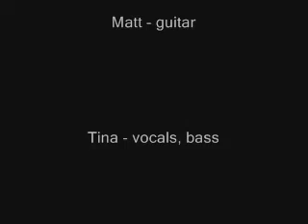Entrails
Recorded at The Beanery, Mishawaka, Indiana, February 28, 2009.  Matt - guitar.  Tina - vocals, bass.  Tony (The Splanchnic Ganglion) - drums.